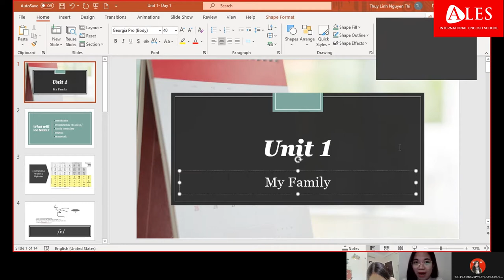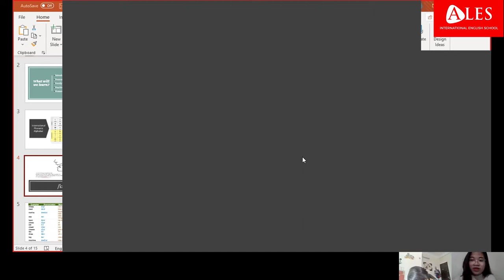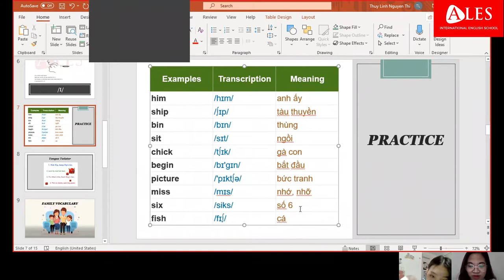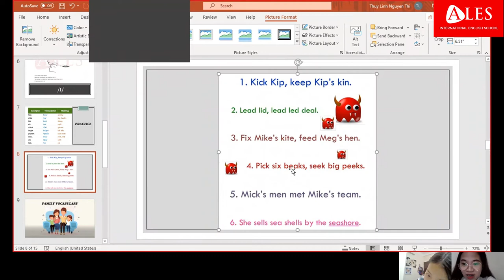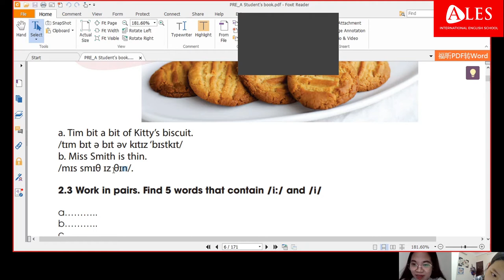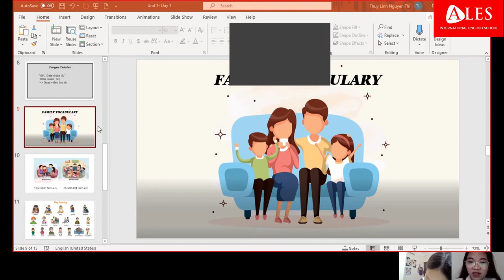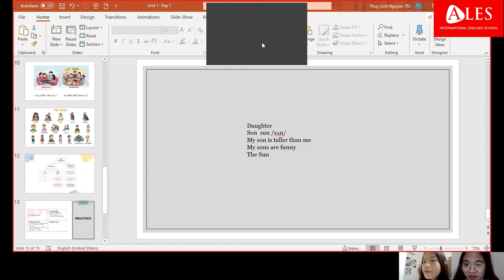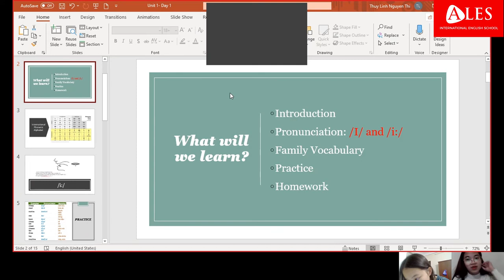Học 1-1 với Giáo Viên Việt Nam vd2